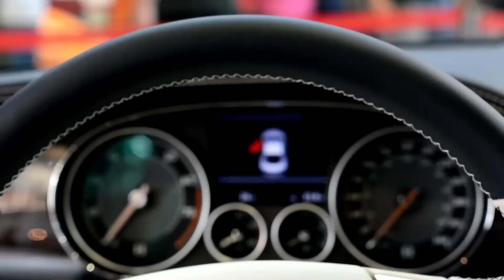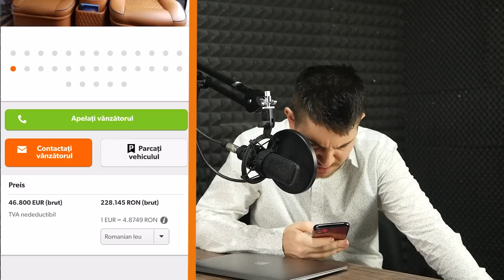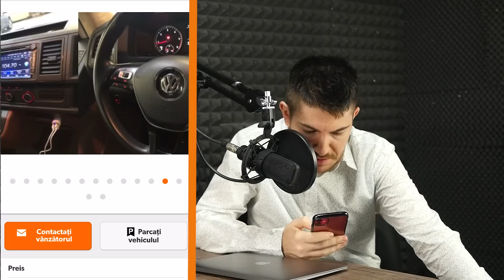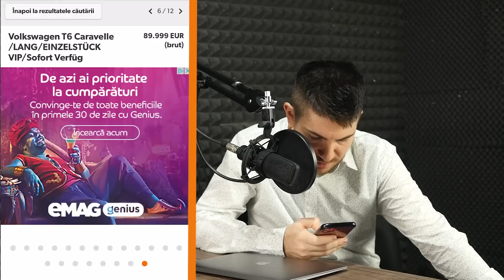UITE de ce BMW Seria 7 e pentru FRAIERI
Folosește / menționează 99VEHICLES la unul din centrele de pe site și primești instant 25 de lei reducere
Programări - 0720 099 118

Asistență tractare în caz de accident + mașină la schimb - 49 lei / an (orice vârstă autovehicul) =
Asistență mașini mai noi de 10 ani - depanare, tractare, mașină la schimb - 75 lei / an
Poți achiziționa și RCA, CASCO sau orice tip de asigurare prin același link de mai sus.

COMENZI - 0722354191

VIDEO-URI